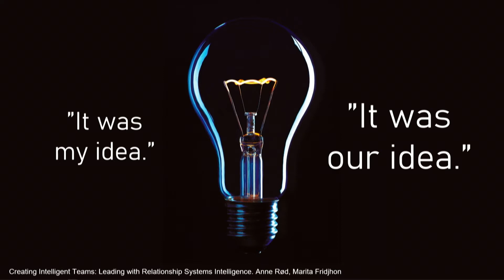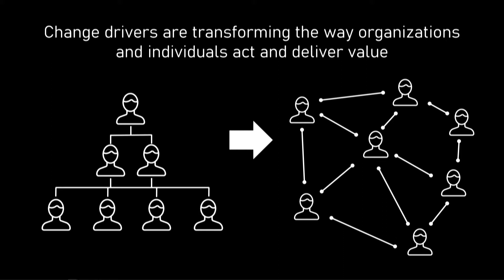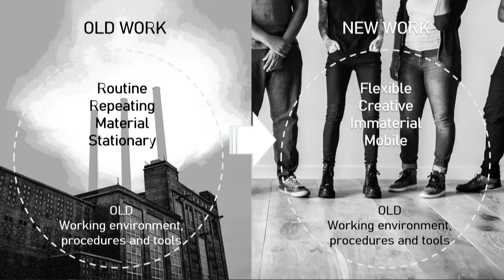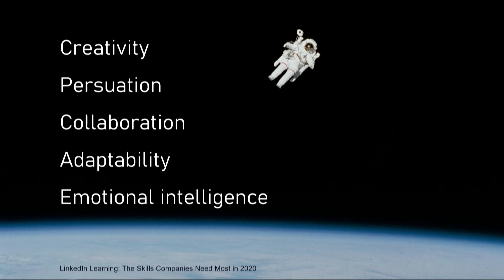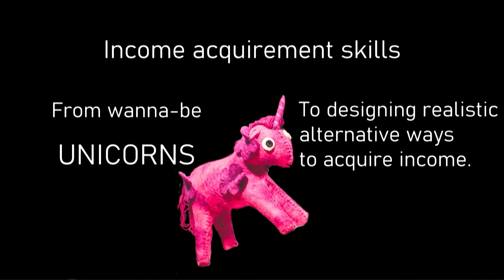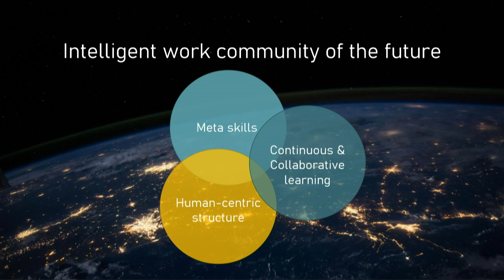HR Executive Nordic 2020 / Jaana Kilpimaa / Azets Insight